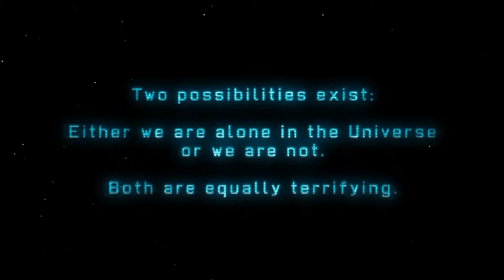XCOM : Enemy Unknown [Episode 1] "Girls Rule Boys Panic"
Man, theses girls carried harder then Anti-mage in DOTA 2